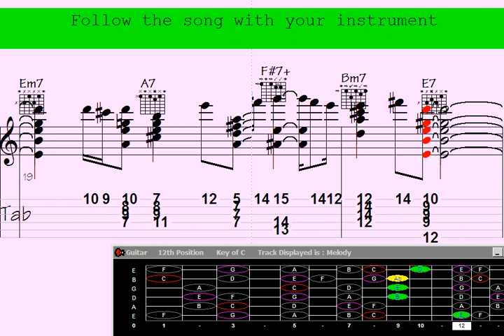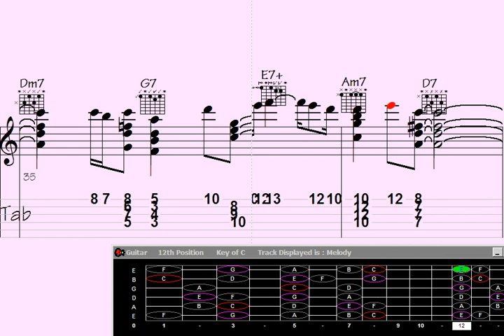Envisioning the Himalayas: Nature's Majestic Canvas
Step into the realm of Guitar Chord Melody, where the combination of chords and melodies creates enchanting musical experiences.

Immerse yourself in this captivating assortment of guitar chord melodies that will transport you to a world where stories unfold through the strings and emotions ignite through harmonies. Whether you're a beginner or an experienced guitarist, this playlist opens the door to a beautiful fusion of chords and melodies.

Engage your senses as you embark on a musical journey adorned with soul-stirring arrangements, awe-inspiring harmonies, and intricate fingerpicking techniques. Spanning across various genres like folk, pop, rock, blues, and more, this thoughtfully curated collection presents a wide range of nostalgic classics and contemporary hits.

Unleash your creativity and elevate your guitar skills as you learn to interlace melodies within the intricate tapestry of chords. Each video in this playlist is a treasure trove of inspiration, offering expertly crafted arrangements and innovative approaches to chord progressions.

Prepare to immerse yourself in a harmonious symphony of guitar chord melodies that will leave you captivated and motivated. Whether you seek relaxation, musical exploration, or pure joy, this playlist is your ultimate companion.

So, grab your guitar, tune those strings, and allow the spellbinding chord melodies to transport you to a world where music speaks the language of the heart.

Let this Guitar Chord Melody song ignite the flames of your musical passion.